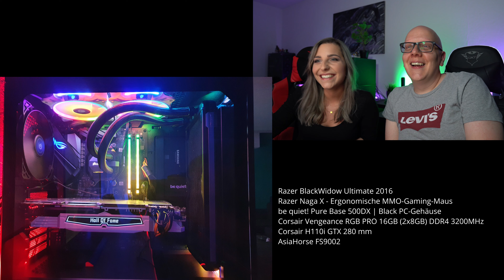Technika und Janine bewerten eure Gaming Setups [Folge 16] Die Random Alte die RGB sagt und twerked!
Technika und Janine bewerten eure Gaming Setups!!
Ausgewählte Gaming Setups und PC Builds von Zuschauern werden hier akribisch unter die Lupe genommen! Ästhetik & Technik wird ganz groß geschrieben!

Sendet uns euer Gaming Setup ein unter folgender E-Mail Adresse und mit ein bisschen Glück seid Ihr in unserem nächsten Teil dabei!

Mein Equipment

Kamera:
Sony Alpha 6400
Sigma 16mm 1,4

System um Videos zu bearbeiten:
NZXT H710i
AMD Ryzen 9 3900XT
NZXT Kraken Z73
64 GB Corsair Dominator Platinum RGB white
Nvidia RTX 3070 FE
Asus X570 Prime
500 GB Samsung 980 PRO

Video Schnitt Monitore:
2 x HP Elitedisplay 243
1x Xiaomi Curved 34'' Gaming Monitor

Gaming System:
Corsair Crystal 680X
8 x Corsair QL Fans
Commander Pro
Intel i9 9900K
Corsair Elite Capellix H115i 280mm AiO
32 GB RAM Teamgroup XTREEM ARGB
Asus ROG Strix 3080
Asus Z390 Strix Mainboard
1TB Corsair MP600 NvMe

Gaming Monitor:
Acer Nitro EI491CRP 49 Zoll 144Hz Freesync 2